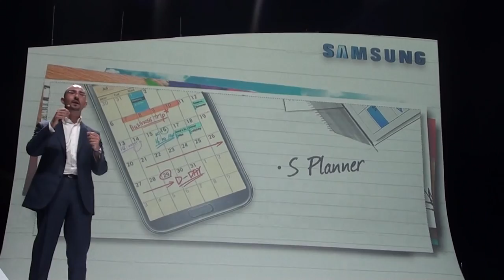Samsung, Note the new way 3 NexusLab